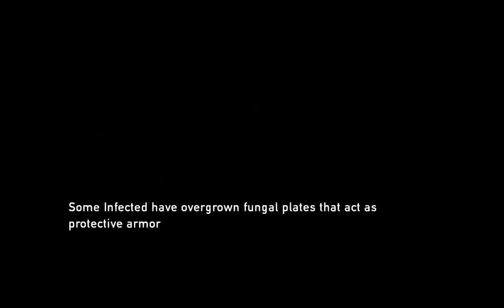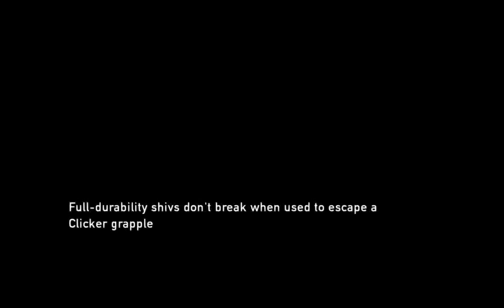The Last Of Us Remastered Gameplay Walkthrough(PS4)-Part 52